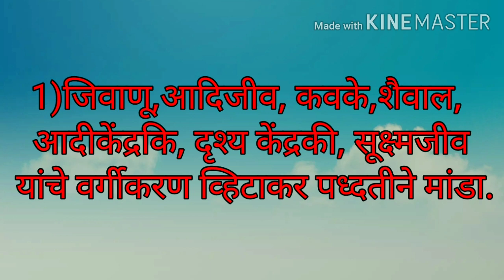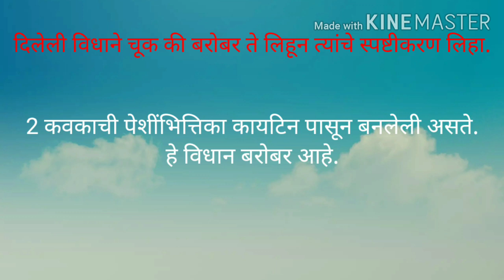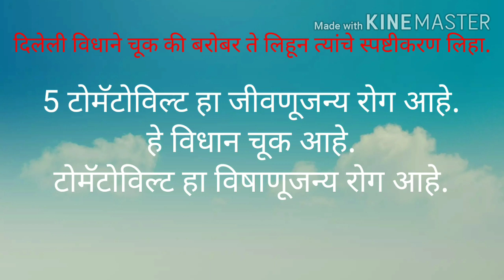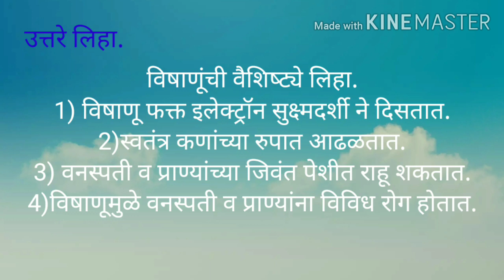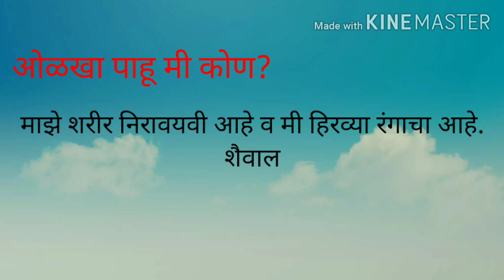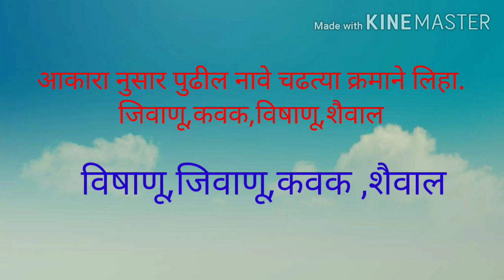सजीव सृष्टी व सुक्ष्मजीवांचे वर्गीकरण # इयत्ता आठवी# स्वाध्याय# by Smart math science teacher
सजीव सृष्टी व सूक्ष्मजीीवांचे वर्गगीकरणं
Class eight#Exercise#Living thing and classification of microbes#Smart math science teacher#Subject science#विषय विज्ञान#सजीव सृष्टी व सूक्ष्म जीवांचे वर्गीकरण#स्वाध्याय#std 8#class 8#स्वाध्याय वर्ग आठवास्वाध्याय इयत्ता आठवीइयत्ता आठवी मराठीवर्ग आठवी